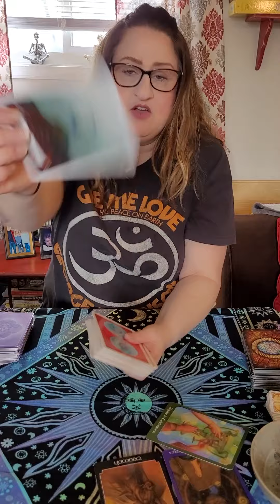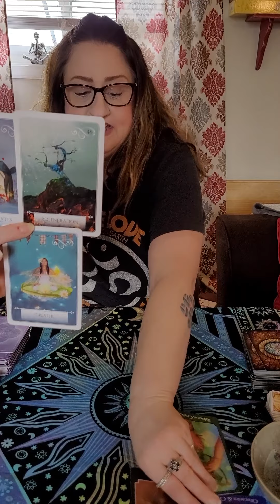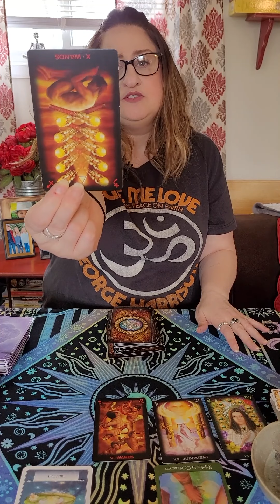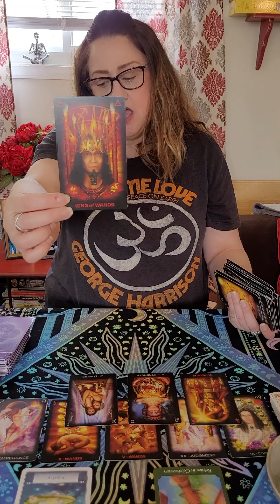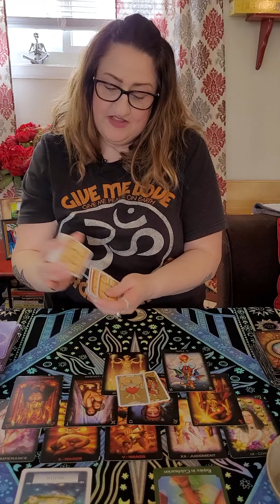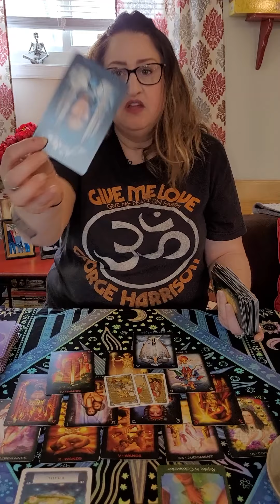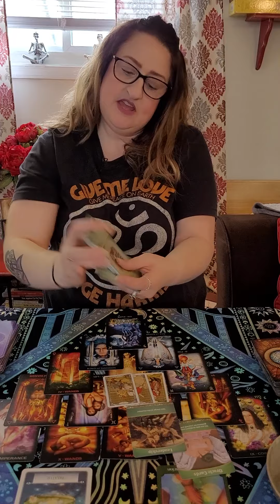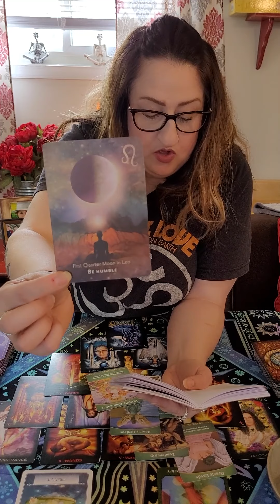GEMINI - STALKING energy; some is paying close attention. A Divine Masculine is showing interest!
Hello Gemini Viewers!!  I hope that you have enjoyed your reading.